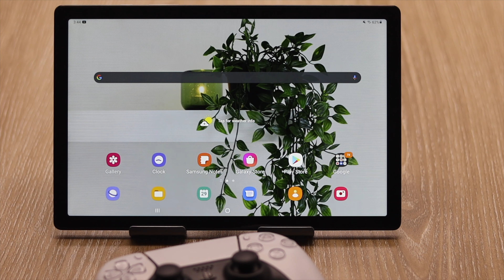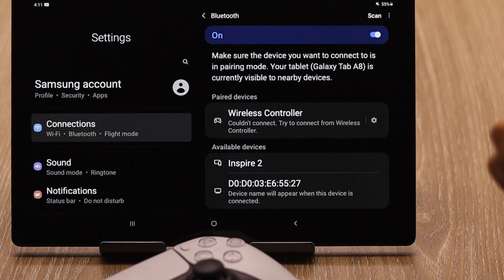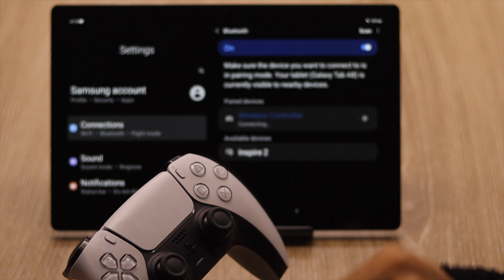Connect PS5 Gaming Controller with Samsung Galaxy Tab A8 in Hindi (Couldn’t Connect Problem Solved)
Follow this video to fix PS5 gaming controller with Samsung Galaxy Tab A8. We will also show you what to do to fix ‘Couldn’t connect, Try to connect to connect from Wireless controller’ problem easily.

Agar aap Samsung Galaxy Tab A8 ke sath PS5 Gaming Controller ko kaise Connect aur use kar sakte hay. Aur agar aap isko connect nahi kar pa rahe hay to hum apko dikhayenge ki kaise aap  iss problem ko solve Kar sakte hai.